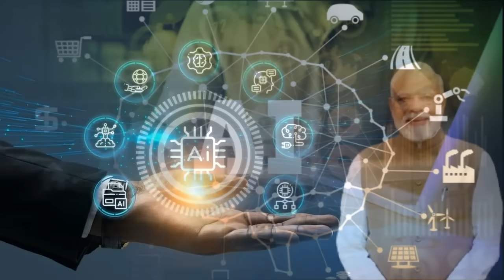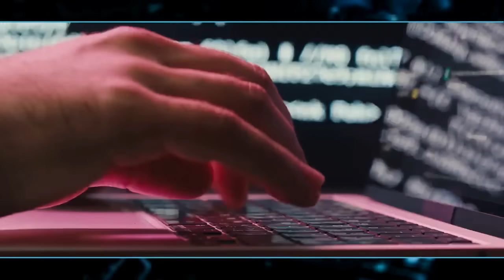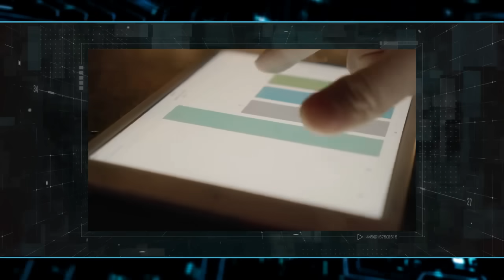ഇത് ചില്ലറ കളിയല്ല! ലോകത്തിനു മോഡിയുടെ മുന്നറിയിപ്പ്! Modi | India | AI Summit 2023